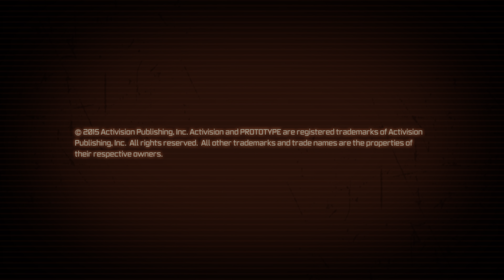[PROTOTYPE] | Part 1 | PS5 Story Walkthrough | [4K, HDR, 60FPS]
[PROTOTYPE] captured directly on the PS5 at 4K with no commentary. This is a complete Story Walkthrough!

Thanks ♥️

About [PROTOTYPE]:

"You are the prototype. Alex Mercer. A man with no memories and incredible shapeshifting abilities, hunting down those responsible for a conspiracy that created him.
Fast-paced shapeshifter battles: reshape your body according to the situation, from claws and blades to hammers and whips, you'll be able to choose the most suitable weapon.
Moves and agility taken to the extreme: jump from building to building, run up walls, jump off anything in your path. Parkour moves allow you to move freely in the open world of New York City.
Unique stealth abilities: Absorb anyone at any time, take on looks, memories and special abilities.
In-depth conspiracy story: you wake up without memories, but with mysterious powers and clues in Idao. Delve into the secrets of your origins, discover the true nature of your power and your role in a 40+ year old conspiracy."